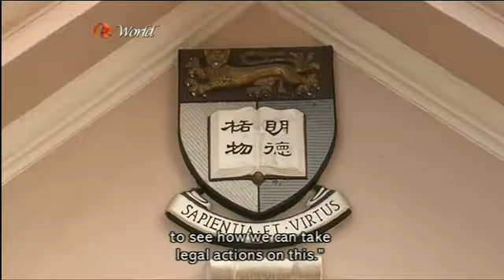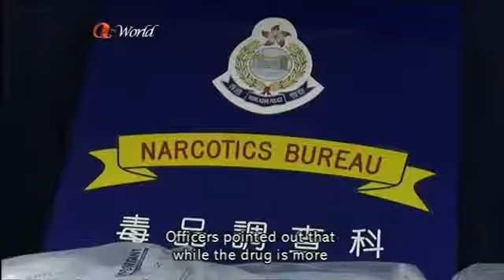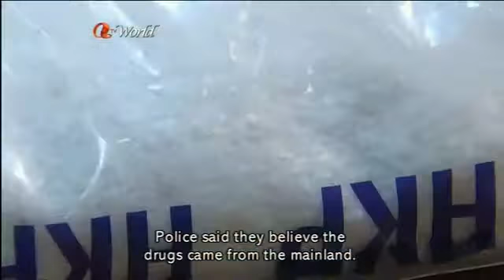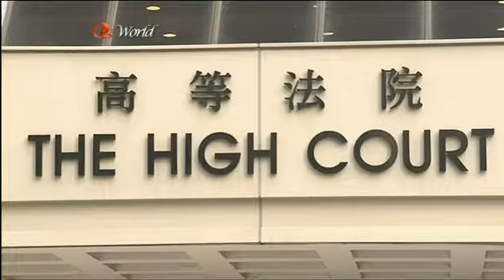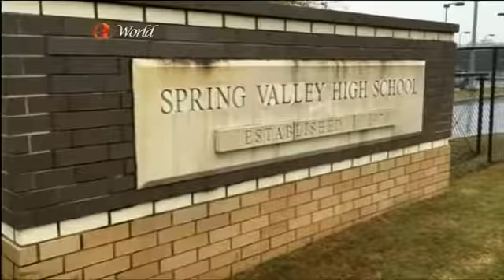ATV World News (2015/10/28)